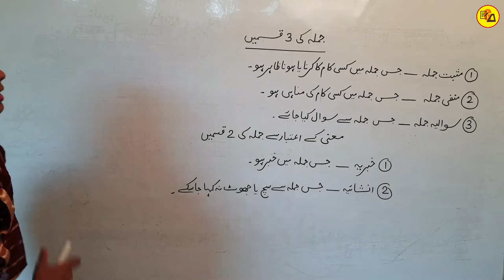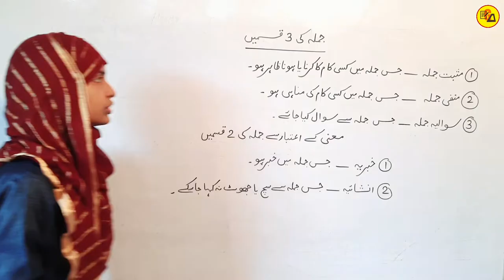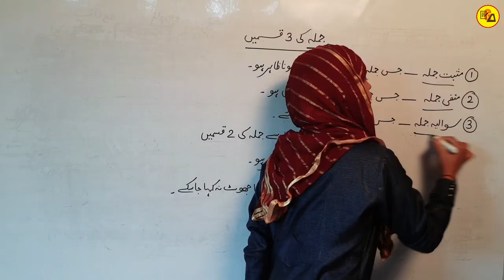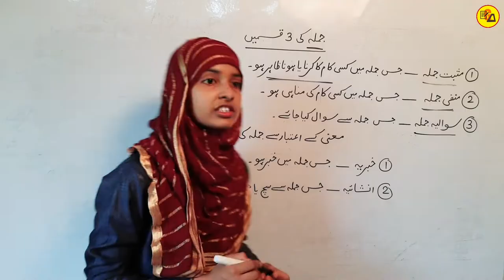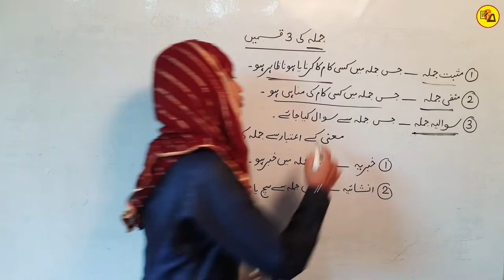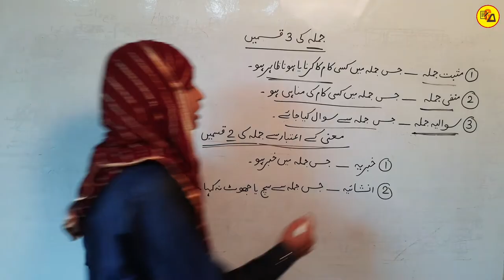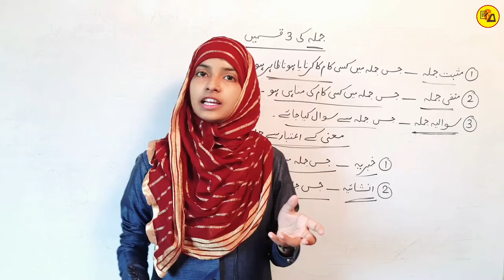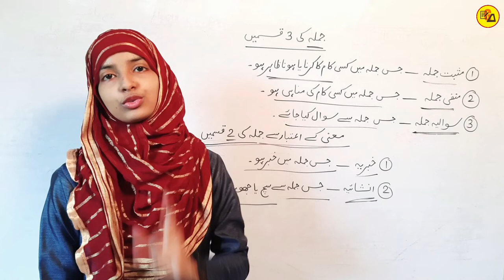Jumla ki qisme | Urdu Grammar | اردو قواعد | Jumla ke iqsam by Muskaan Mam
Hello Everyone :-
In this video you will learn about types of Sentence in urdu.